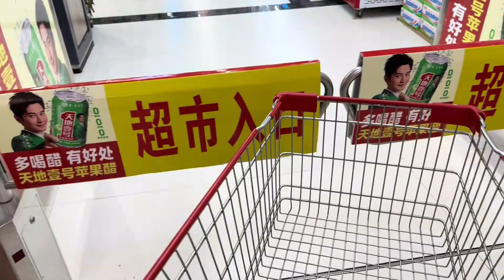轩妈到超市买年货，顺便买了一个小玩具回家，两个孩子玩得好开心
1

哈喽，大家好
我是小轩妹，这是我在YouTube唯一账号
会在这里分享我和妈妈的日常
如果你也喜欢观看我的视频